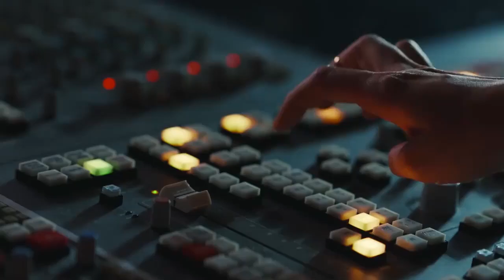Detienen al homicida de Vista Del Valle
Con base a las investigaciones realizadas por los agentes de la Policía Ministerial del Estado, adscritos la Unidad de Investigación contra la Vida y la Integridad, de la Subprocuraduría de Zona Mexicali, se logró localizar y detener a un joven relacionado en el asesinato registrado el 6 de mayo.

Al detenido VÍCTOR ENRIQUE “N” (a) El Morro, se le cumplimentó una orden de aprehensión por el delito de homicidio calificado, en agravio de Isaac Israel Castro Esparza de 23 años, en las inmediaciones del fraccionamiento Pórticos Del Valle